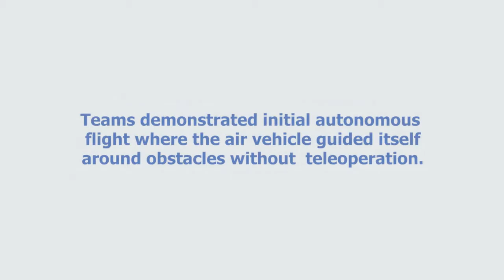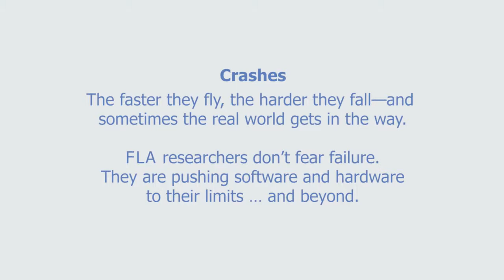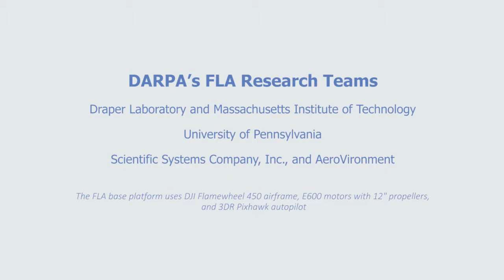DARPA тестирует автопилот для своего квадрокоптера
Прошло не так много времени с тех пор, как компания DARPA представила публике свой полностью автономный квадрокоптер, который был оснащен целым рядом датчиков для ориентации в пространстве.

По последним данным, для тестирования новой системы управления был выбран коммерческий дрон под названием DJI с установленной на нем системой автопилота 3DR Pixhawk, позволяющей ему избегать столкновений с любыми препятствиями на его пути.

Что самое интересное, с полной нагрузкой (с камерой и системой датчиков) новый дрон способен передвигаться с невероятной скоростью в 75 км/ч, при этом ему не требуется внимание оператора, ведь он может сам передвигаться из обозначенной точки в точку назначения благодаря предустановленной системе автопилота.

Конечно же, на данный момент система автопилота находится в стадии доработки, поэтому не обходится и без аварий, но разработчики планируют представить финальную версию автопилота уже в ближайшем будущем.